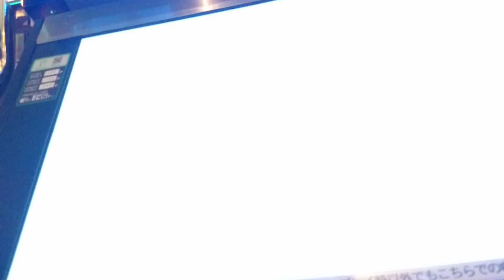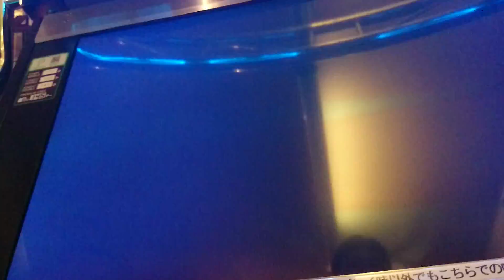マイコース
マイコースです
冥冥冥卑弥呼となっています、皆伝の練習にどうぞ
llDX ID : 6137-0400